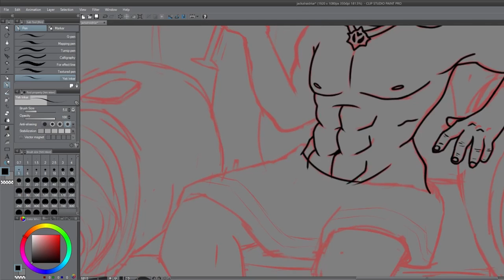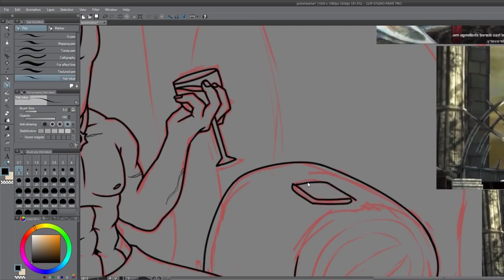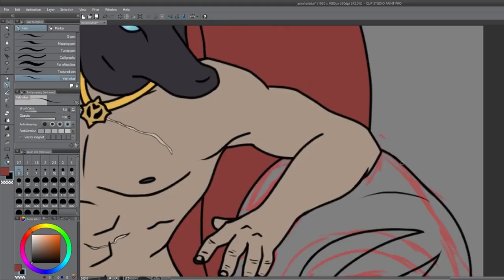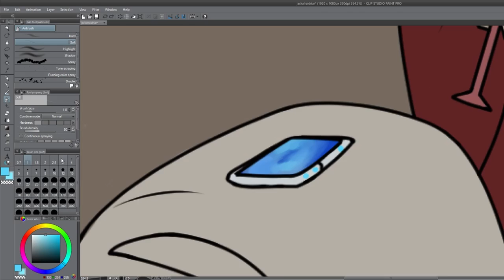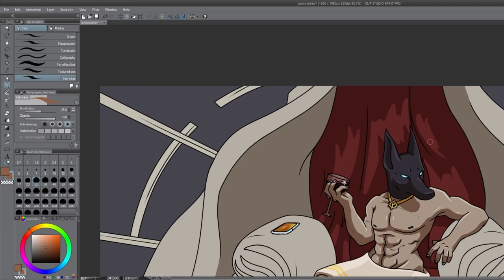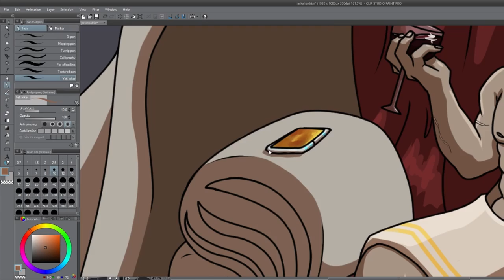Jackal Raidriar - Infinity Blade Fanart Timelapse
A prompt for the Deathless of the Month contest in the Infinity Blade server is to draw the God King relaxing at his throne. I did just that but with an outfit from the books.

"I Can't Escape My Sins" by Josh Aker, used in Infinity Blade 3
"Muptup" by Stephen Rippy and Kevin McMullan, used in Age of Empires 3